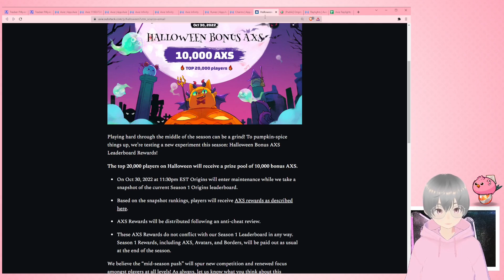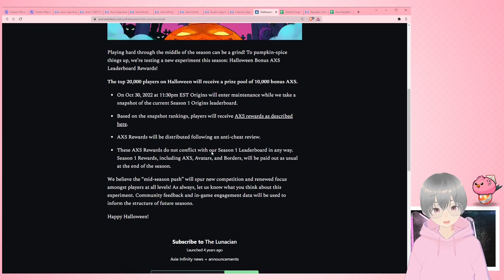Bonus AXS Rewards for Top 20k on ladder for Halloween - 30 Oct 11:30pm EST Axie Origins S1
Remember give it a push on 30 Oct for the Halloween Bonus AXS Rewards!!